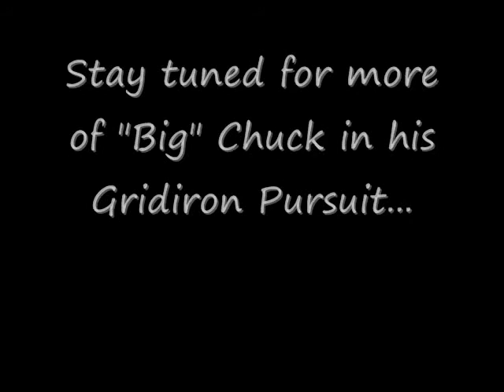"Big" Chuck Max Effort Lower Body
A sample of one of Chuck's max effort lower body sessions.  Chuck is training for the 2009 college football season.  He's a beast at 160lbs!